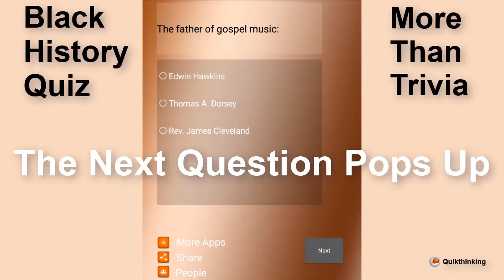Black History Quiz iPhone - Android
Black History Quiz Deluxe for iPhone, Android or Kindle is an excellent fact based trivia game for inspiration about people, movements, and pioneers.